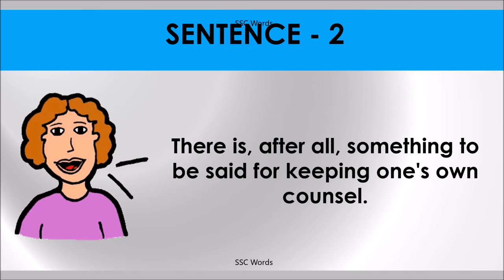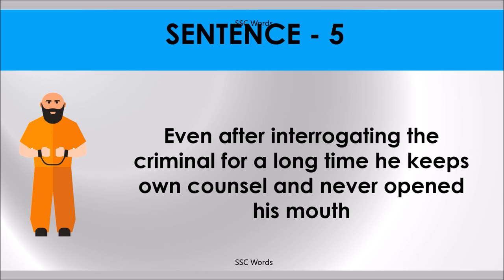KEEP OWN COUNSEL Idiom 1352 # Meaning and five sentences # SSC Words